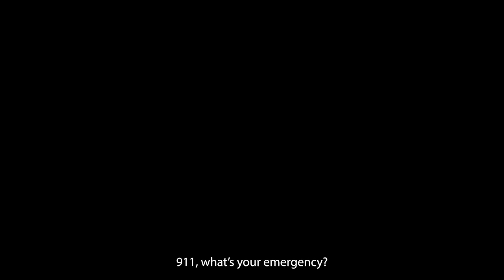ዘይተቐደሰ ፊልም ፕሮቫ | Unholy Official Trailer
Unholy is a new movie based on the true events of the Tigray Genocide, written, directed, and produced by Berhane Negusse.